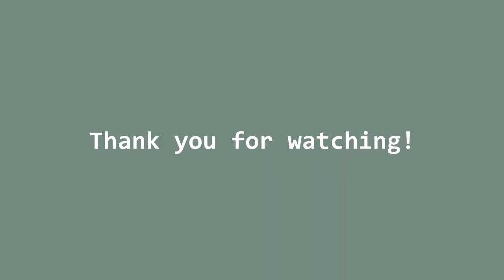MAAN knitwear podcast #1 | stitch with bri. | test knits, sewing, everything I knitted in 2021!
Hi everybody! Welcome to my very first knitting podcast. I hope you all are doing well! Let me know what you think of this first episode, I'd love it if you drop me a message or reply to this video! Love, Bri